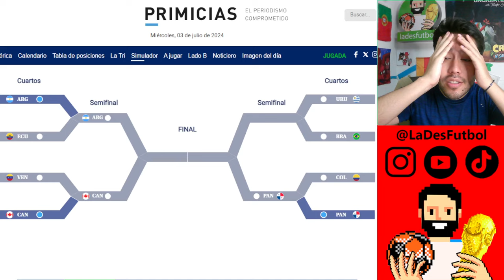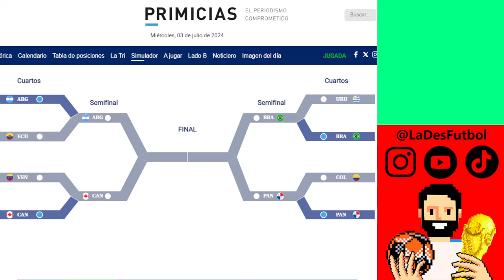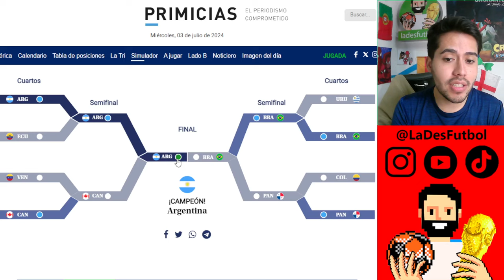PANAMÁ ELIMINARÁ A COLOMBIA Y ¿BRASIL A URUGUAY? - MI PREDICCIÓN DE CUARTOS DE FINAL COPA AMÉRICA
En este video realizaremos nuestra predicción para los cuartos de final de la Copa América. Yo le tengo fe a la gente de Concacaf, creo que tanto Canadá como Panamá dará batalla. Uruguay y Brasil será sin duda el juego más llamativo. ¿Cuál es tu predicción?